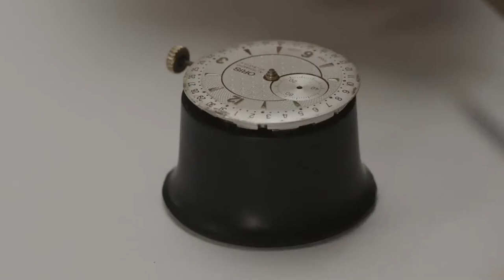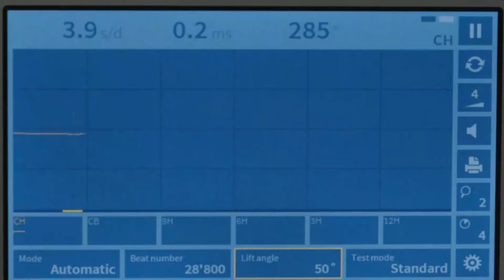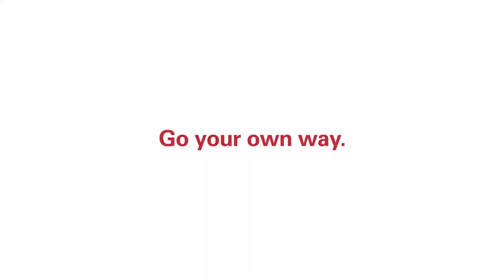Oris - Restoration of a Vintage 90's Watch l Jura Watches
Oris share a heartwarming story of a father, a son and their shared love of one watch brand. As winners of a community challenge, they nominated a classic Oris to be restored.